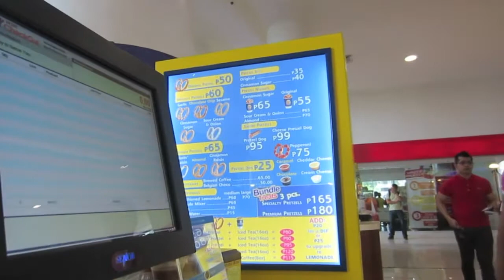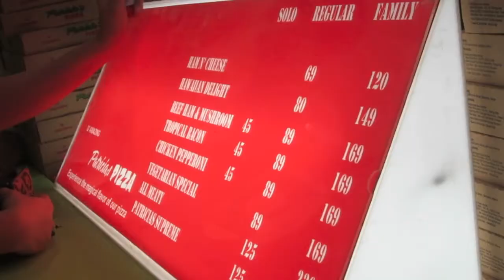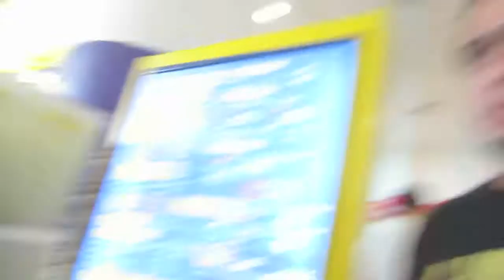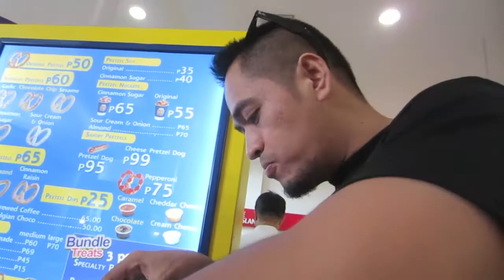CASH AND CARRY FOOD VLOG - September 22, 2014 l LittleMsEMs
Location:
Cash and Carry Makati, Manila Philippines
Foods Mention:
Juice Bar
Fruttie Yogurt
Sy Bee Tin
Auntie Anne
Patricias Pizza